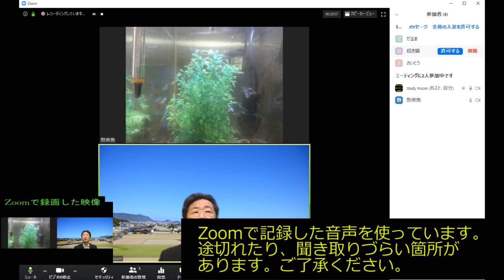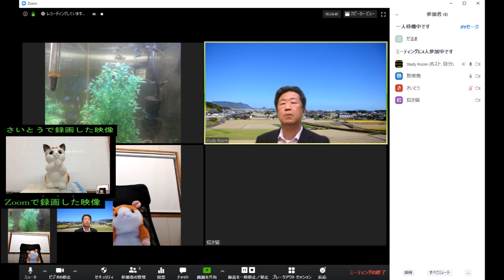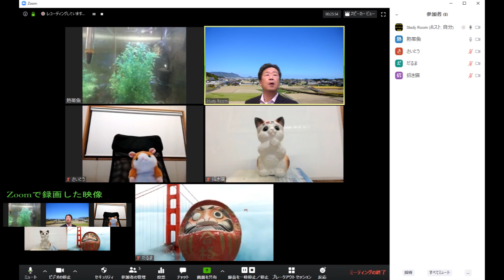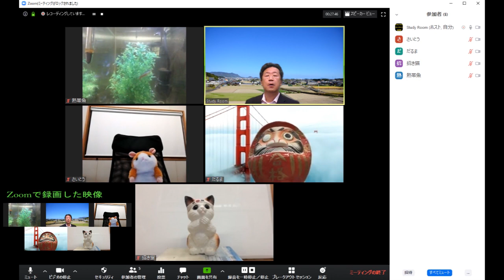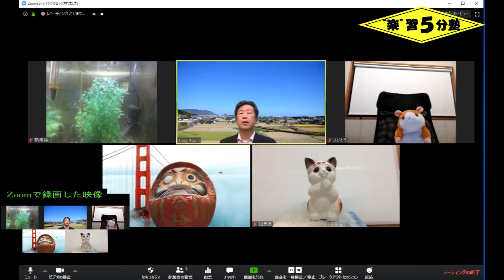【Zoom オンライン授業】オンライン授業の進め方６ ～５名参加した状態でZoomのメニューを説明します～「参加者の管理」「ギャラリービュー」「スピーカービュー」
Zoomを使ったオンライン授業の進め方（６回目）です。
私を含め参加者５名の状態で説明しています。タブレット・スマホを何台か使い、一人５役で挑戦です。
メニューの中の「参加者の管理」について、また、画面の見え方「ギャラリービュー」「スピーカービュー」について説明いたします。

全国のオンライン授業を実施されている、また検討されている先生方へ
学校が休校で困っている生徒さんたちのため、ご協力をお願いします。 まちがっている内容やもっと便利な機能があればお教えください。 情報共有をして、ずっと家でいる子どもたちを助けてあげましょう。

１つの講義は５分前後、